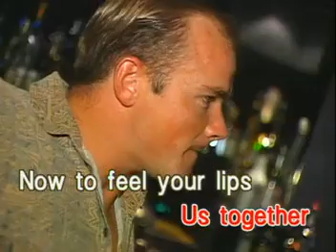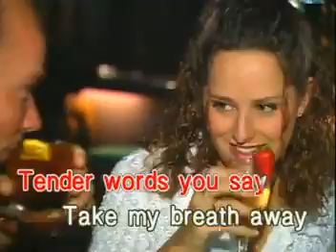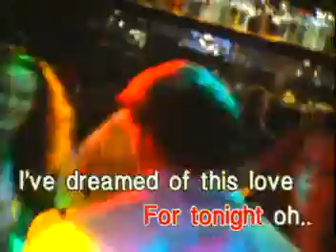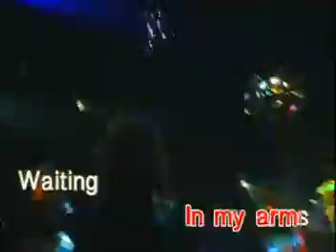Jennifer Lopez - 5 - Waiting For Tonight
VCD Title: Dynasty English Video CD Karaoke, Volume 22